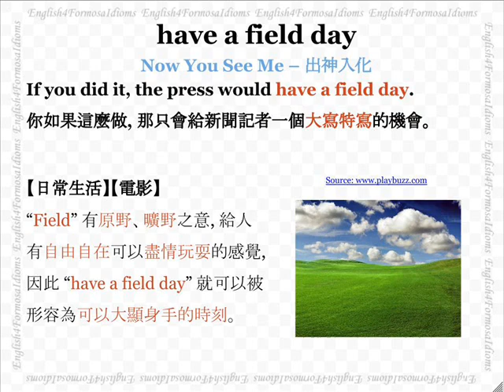看電影學英文 Have a Field Day